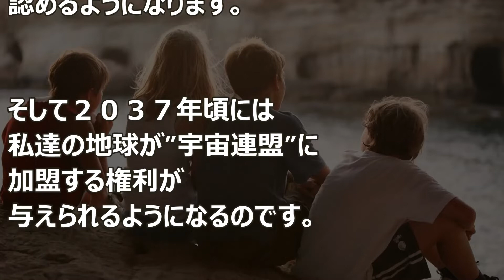バシャール：地球の発展